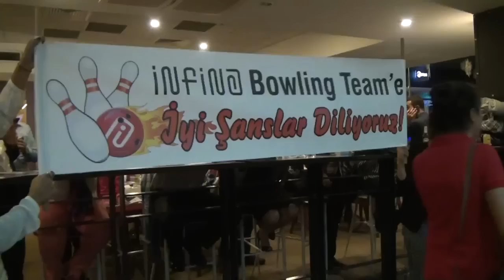Şirketler Yarışıyor 2013/2014 Güz Dönemi - İstanbul / İnfina Şampiyonluk Öyküsü